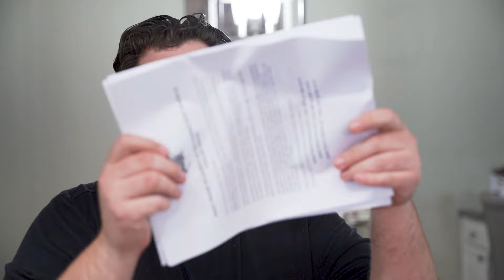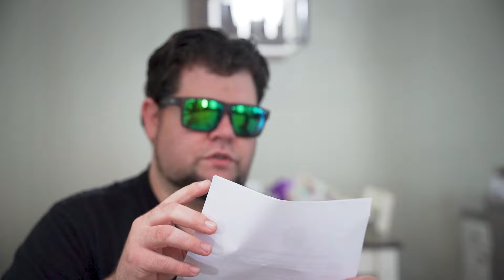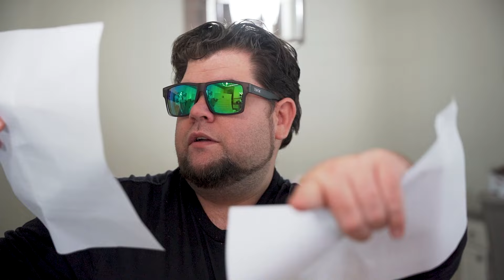Package 2 From General Cigar Co!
Welcome to Pick Jimi, you can call me DJ. This is my review of...

The Bushel of Bad Apples!

Follow Me On These Platforms Too!

Music Licenses:
Intro    QM8XBGRYP3J5BGMY

*Per YouTube's TOS I do not encourage the sale of tobacco products. These videos are vlogs and they are meant for entertainment. Only drink and smoke legally and responsibly!*

Show me what you're Smokin'!

Welcome to Pick Jimi!
You can call me DJ and if you love all things cigars, then you are in the right place! I love so much about cigars. The culture, the process, the bands, and of course the fantastic flavors. Cigars shops are like a big candy store. You walk in to wall of options and I want to try them all. From economy brands and house blends to the top shelf. Let's see if there really is a difference for the cost. I'll share my opinions with you and I hope you share yours with me. Let's explore this wonderful world of cigars together.